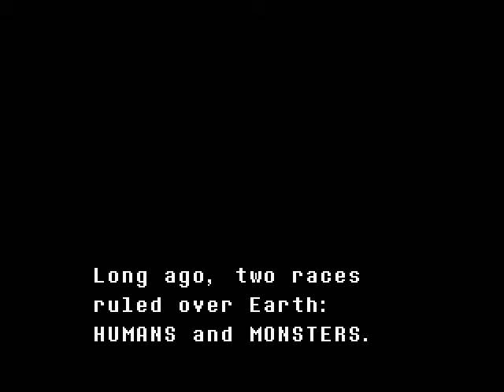Undertale Part 1: Journey Through the Ruins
Welcome to our journey through the wonderful game of Undertale! We'll be doing a pacifist run, however I have already done a true pacifist and genocide run so this will be a soulless run as well.

We begin with our character Orion falling into the Ruins from Mt. Ebott and waking up in a strange world filled with monsters and magic. Is it really kill or be killed down here?